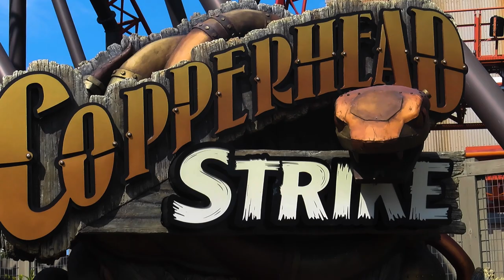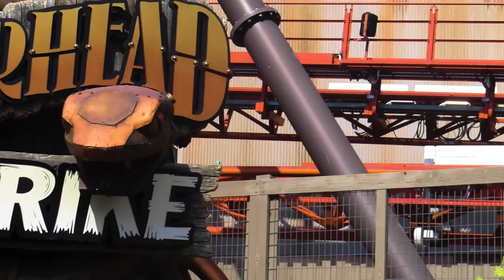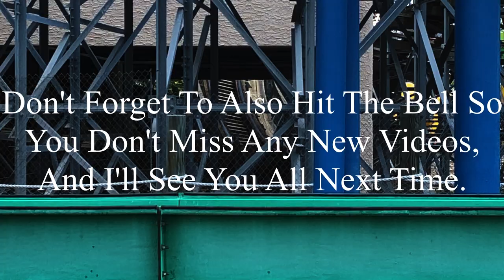Copperhead Strike Carowinds 2023 Offride (No Copyright)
If there’s anyone that’s watching this, and needs footage of Copperhead Strike, I’m totally okay with you using it. But, if you do decide to use some of this footage, all I ask is that you credit me in the description below the video. I’m not someone who’s overprotective of their content, so if you want to use it, go for it. Just please make sure to credit me.